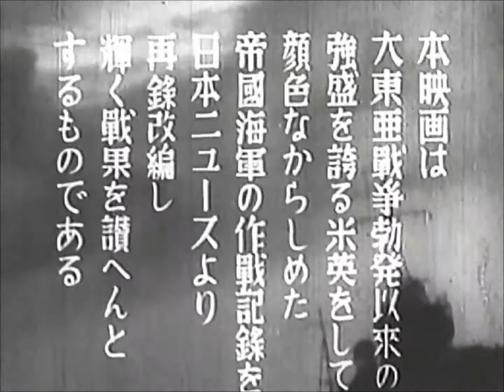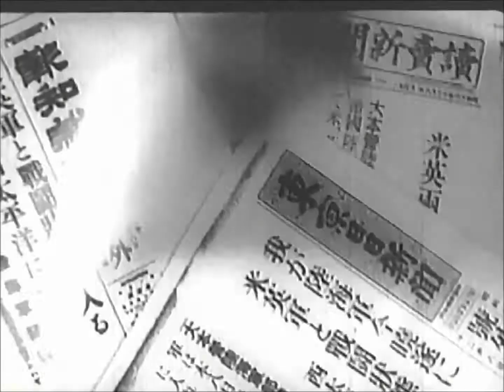開戦記念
73年目の我々は思い出す・・・・12月8日の未明のあの興奮を感激を・・・・・・。
一夜にして米英軍を驚倒せしめた帝國陸海軍の進撃はとまらない・・・・・・